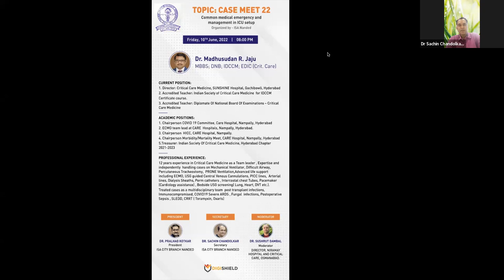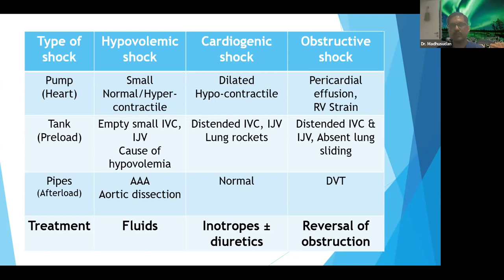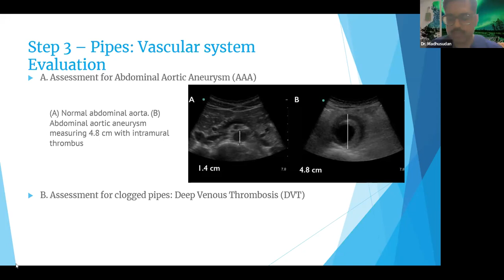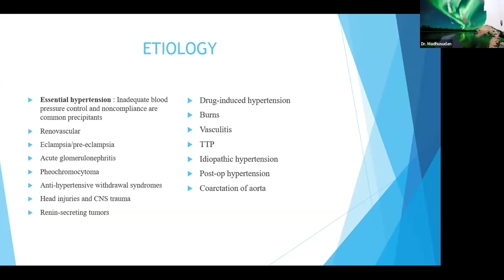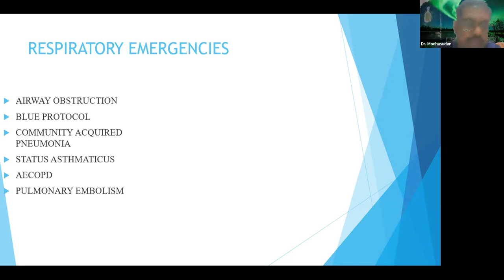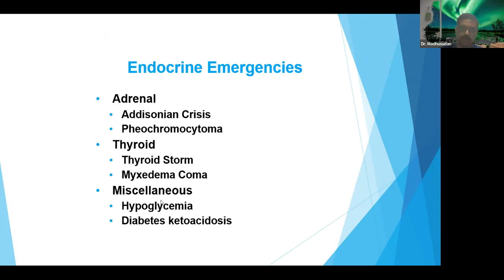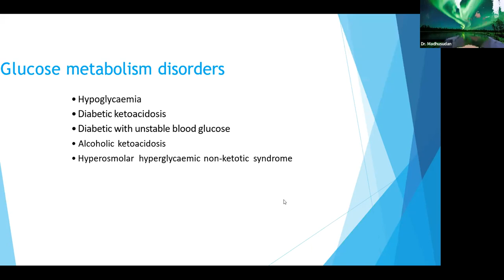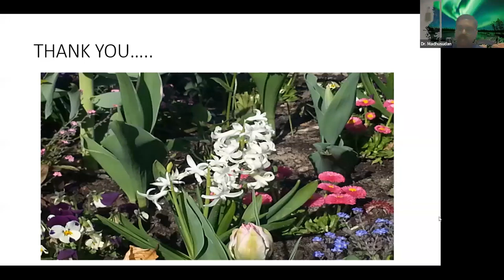CASE MEET -22,Comman Medical Emergency and Management IN ICU By Dr.Madhusudan Jaju